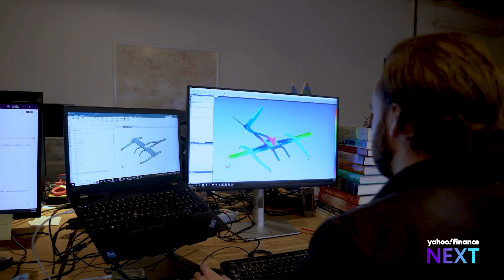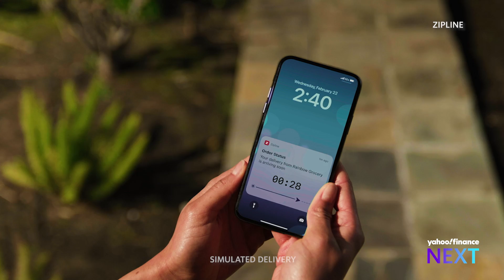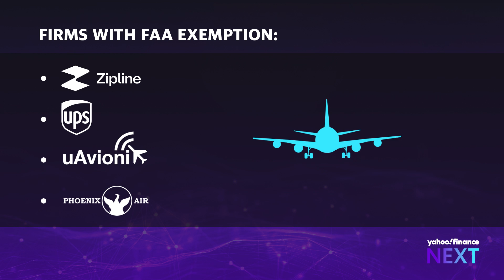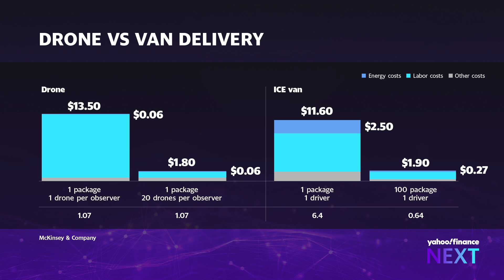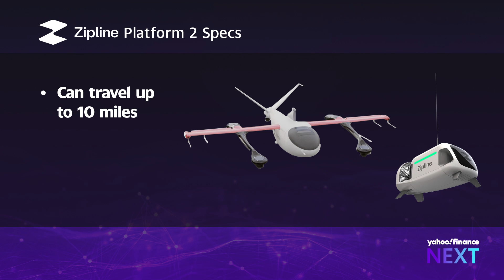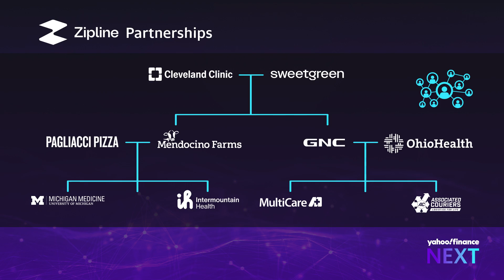How drones are shaking up business by delivering food and medicine faster and cheaper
In this episode of Yahoo Finance series NEXT, Yahoo Finance reporter Akiko Fujita visits San Francisco startup Zipline to get a first-hand look at how delivery services are being automated with drones. The vision of drone delivery has been around for years, with Amazon (AMZN) being one of the first to launch its drone delivery program “Prime Air” in 2013. What has kept the industry from scaling up to widespread use? Regulation. In the race to deliver at new heights, the FAA has granted Zipline a rare exception to fly drones beyond the visual line of sight. With commercial drone deliveries projected to exceed 1 million by the end of 2023, Zipline plans to lead the way introducing drone technology to as many as 15 cities in the US across healthcare, restaurants, and retail by 2025. Zipline expects to reach these goals with the company’s Platform 2 aircraft – a drone designed to seamlessly integrate into business operations while delivering with precision. From heights up to 330 feet, the drone drops a "droid" with packaged goods weighing up to eight pounds anywhere from your doorstep to sidewalk in a matter of minutes.Drone delivery could be introducing a new accessibility to delivery services with retailers lining up to utilize the technology. Sweetgreen (SG), Pagliacci Pizza, and Mendocino Farms are early restaurant adopters. Zipline has also lined up a slew of clients in the health and wellness space, including GNC, Michigan Medicine, Intermountain Health, and MultiCare Health System. As more companies adopt the technology, delivery on wheels may be a thing of the past.